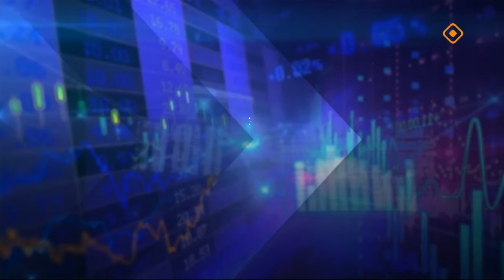«Эйгэ»: Харчыны халыҥатыы ньымалара (17.06.24)